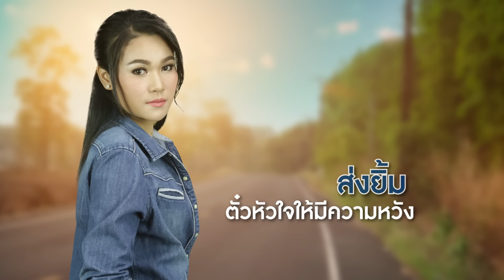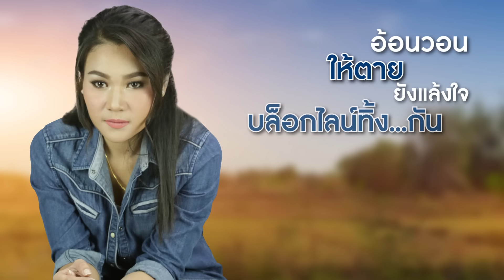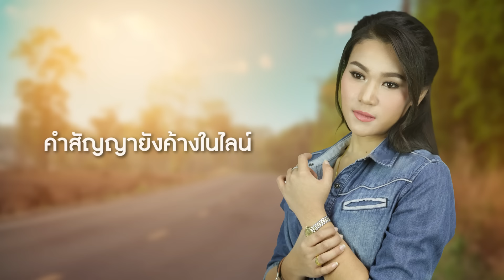น้องตั้งใจฮัก อ้ายตั้งใจถิ่ม - เวียง นฤมล【LYRIC VIDEO】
เวียง นฤมล -  น้องตั้งใจฮัก อ้ายตั้งใจถิ่ม

ทิ้งกันง่าย ๆ เห็นน้องเป็นไม้ไอติม
แวะมาส่งยิ้ม ตั๋วหัวใจให้มีความหวัง
ไหนว่าหาเจอตั้งใจที่สุดจะหยุดที่นาง
เชื่อเสียจนฝันค้าง เมื่อรักจางโดนขว้างทิ้งใจ

คบกันใหม่ ๆ อ้ายเป็นคนเริ่มเข้ามา
ทุกช่วงโทรหา วันทั้งวันออดอ้อนออนไลน์
น่าอัศจรรย์เมื่อคราวจะหยุดก็ช่างง่ายดาย
ดูดไอติมหมดไป ก็โยนไม้ทิ้งได้ง่ายคัก

น้องฮักหมดใจแต่อ้ายฮักแค่หวังทิ้ง
ความเจ็บคือข้อเท็จจริงที่คนโดนทิ้งรู้จัก
น้องเห็นอ้ายเป็นที่อยู่ แต่อ้ายเห็นน้องเป็นที่พัก
มาแวะแค่ยามเสียหลัก หมดรักเราเช็คเอ้าท์ลาไกล

เฮ็ดใจบ่ได้ คิดฮอดตอนอ้ายไลน์หา
อ้ายฮู้บ่ว่าคำสัญญายังค้างในไลน์
วาสนาคงหมดอายุการเป็นคู่ใจ
อ้อนวอนให้ตาย ยังแล้งใจ บล็อคไลน์ทิ้ง...กัน